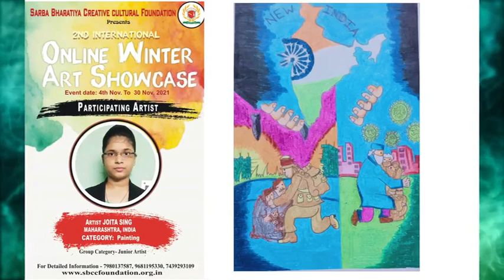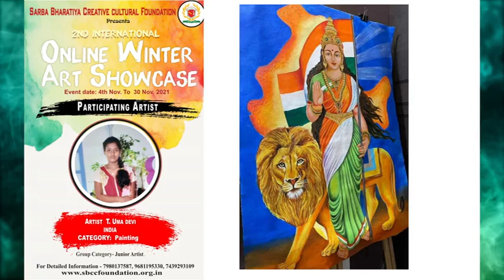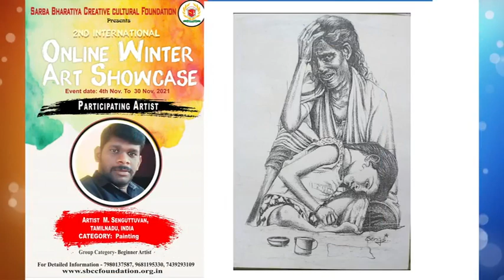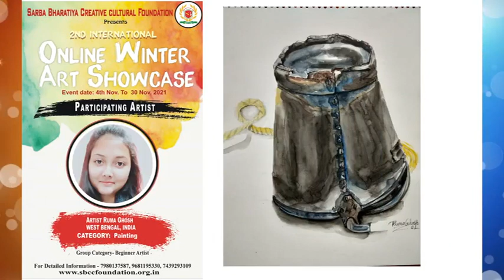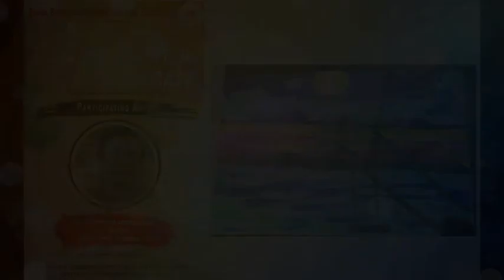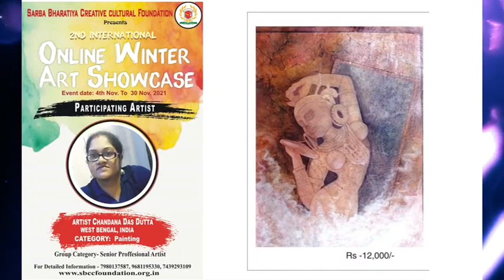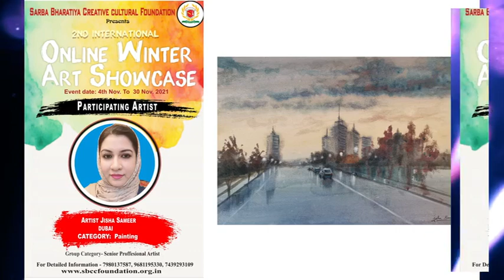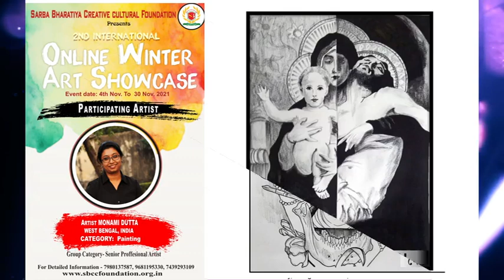SARBA BHARATIYA CREATIVE CULTURAL FOUNDATION“INTERNATIONAL ONLINE WINTER ART EXHIBITION”, EDITION 2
ACTIVITIES
The Sarba Bharatiya Creative Cultural Foundation runs regular training/hobby classes in Fine Arts (Painting), Art & Craft,  Handcraft, Applied Art,  Computer , dance, music, and musical instruments, for children. . Well-known teachers and artists specialized in their respective fields Instruct lessons to the children and other interested Cultural Students. The Students are also encouraged and guided to go in for Large training in these subjects so as to appear in the examinations conducted by the Kendra every year & Attend to Many Program
Sarba Bharatiya Creative Cultural Foundation is a non- profitable Creative Cultural organization Given Presented to Development and dissemination of art and culture.Sarba Bharatiya Creative Cultural Foundation also organizes cultural programmes, Painting workshops and exhibitions, sit and draw competitions in various cities  such as Many States.
ACTIVITIES
1. Each Year Sarba Bharatiya Creative Cultural Foundation organizes regular Cultural Program and Art Exhibition to give students an opportunity to show their talents and develop their professional skills in the fields of Art and Culture.
2. And progress of each and every student and award Diploma / Certificate to successful candidates.
        3. Sarba Bharatiya Creative Cultural Foundation runs regular training classes in Fine Arts & Craft, Handicraft. Dance,Music, Instrumental
          4. We arrange workshops in various subjects like painting,craft, handicraft under the guidance of renowned artists to keep the students occupied with creative activities and bringing out their hidden talents.
           5. Running a regular library setup mainly from the fund of our training centre. It has a good stock of reference books and notations for various streams of ,Painting, Art & craft & music
           6. Sarba Bharatiya Creative Cultural Foundation publishes special CD and Cassettes regularly to give chances to our students in recording. It helps them increase their inspiration for the Students future life in the field of Art & Culture.
          7. We Publish a Yearly cultural Magazine to raise the cultural awareness in our society.
           8. The Kendra has a regular scheme to award scholarships to brilliant and Needy students on the basis of their results in the various examinations conducted by the Kendra.
          9. The Kendra takes special interest in the well being of education, training, recreation and all-round growth of physically disabled, slum and poor children which comprise a vast section of society.
          10. Give financial help to the teachers involves to Art and Culture who are ailing.
​OUR MISSIOAN

                The efforts of SARBA  BHARATIYA CREATIVE CULTURAL FOUNDATION have just started. The purpose of this centre by the Government of West Bengal Registered Under Trust Act, Regd. No Iv- 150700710/2017. is to make this centre the aim of this centre for all age groups from all age groups to educate children in the different categories of this type of education as per the supplementary curriculum. It is being informed that teachers who have started their tradition with the approval of the society, that everyone from your child student to teenage teens will be able to make their educational subjects entertained by creating a suitable environment for them
OUR VISION
             "Art " is an undivided part of our lives. Only art can make us happy,make us cheerful, Life is changing fast. That's why we are a nobble mission to creat SARBA  BHARATIYA CREATIVE CULTURAL FOUNDATION, so that we can fit our students to be adapted with this changes and make them successful.
Art is an integral part of human life. Our lives can be lively and happy, through the only true artistry. Life is always changing, the nature of living is always changing. The aim of our SARBA  BHARATIYA CREATIVE CULTURAL FOUNDATION is to show the way in which students can establish themselves at the top of success, keeping pace with changing the pace of life and life, along with the changing of the life and the world.